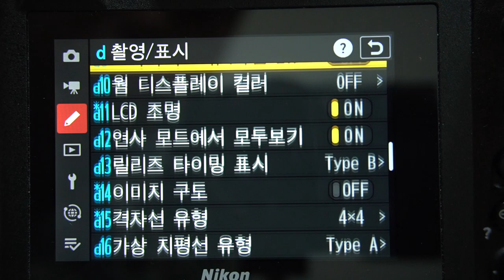Nikon Z 9 터치 조작